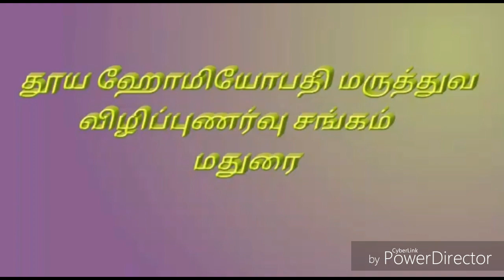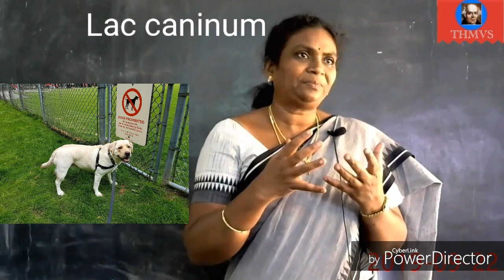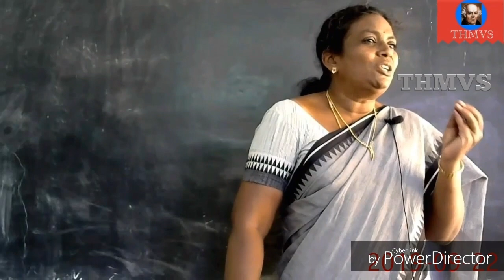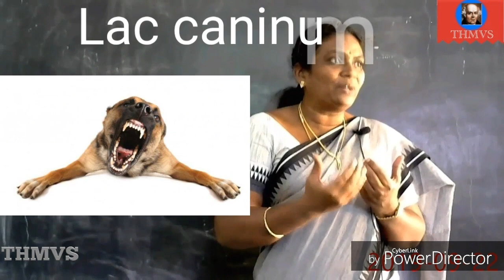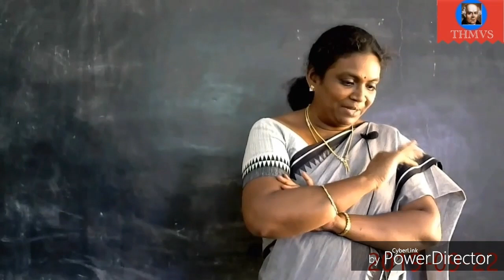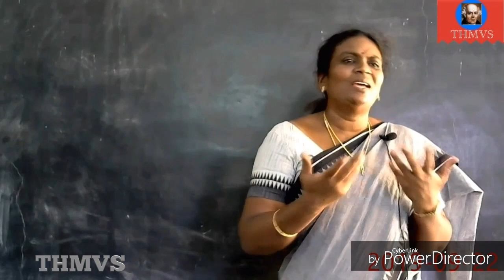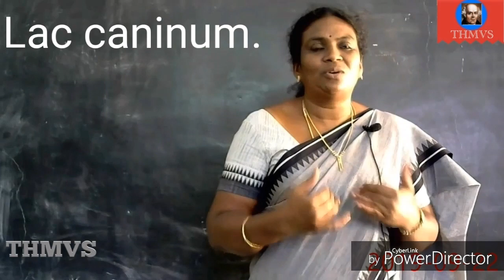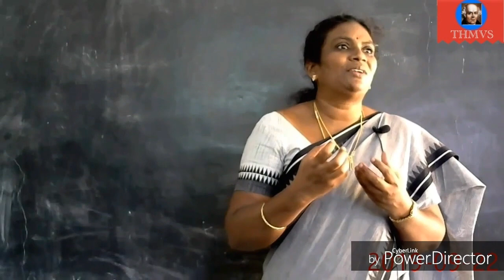caninum Mammals Lac remedies in Homoeopathy.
Dr.Ambika explains about lac caninum as part of lac remedies.